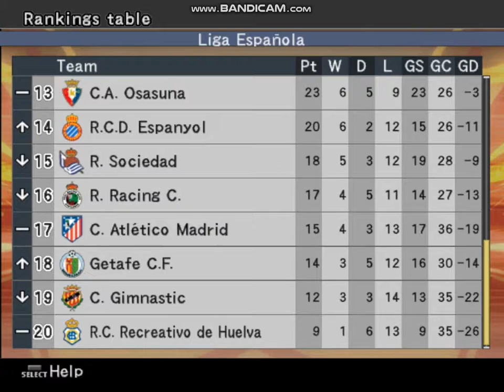La Liga - Fix 20